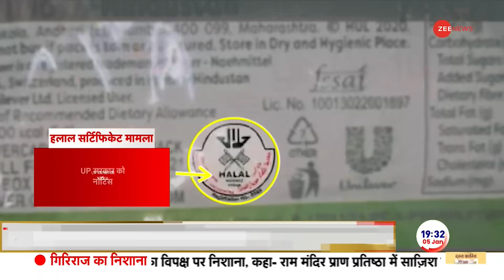Baat Pate Ki: 26 जनवरी पर नया कानून होगा लागू? New Criminal Law Bill | Bhartiya Nyaya Sanhita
Baat Pate Ki: ब्रिटिश काल के दौर से चले आ रहे IPC की जगह बनाई गई भारतीय न्याय संहिता को लेकर बताया जा रहा है कि ये कानून गणतंत्र दिवस यानी 26 जनवरी से पहले लागू किया जा सकता है। साथ ही ये भी बताया जा रहा है कि अधिसूचना जारी होने के साथ ही कम गंभीर अपराधों के तहत जेल में बंद करीब 82 हजार कैदियों की रिहाई प्रक्रिया शुरू हो जाएगी। इनके होली से पहले जेल से बाहर आने की संभावना है।

Baat Pate Ki: Regarding the Indian Judicial Code, which was created in place of the IPC which was in place since the British era, it is being said that this law can be implemented before the Republic Day i.e. 26th January. It is also being told that with the issuance of the notification, the process of release of about 82 thousand prisoners lodged in jail for less serious crimes will start. He is likely to come out of jail before Holi.